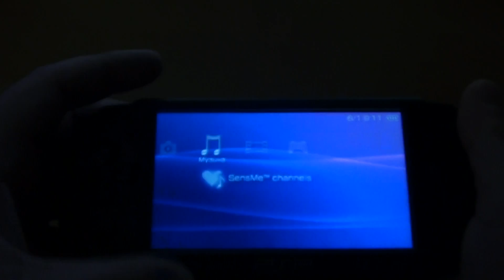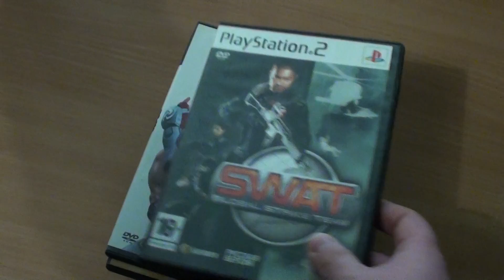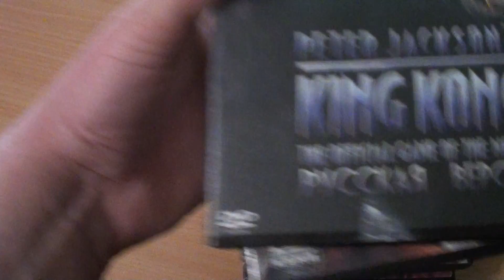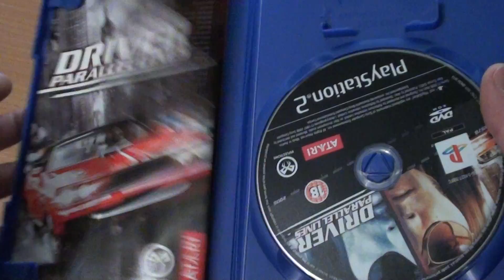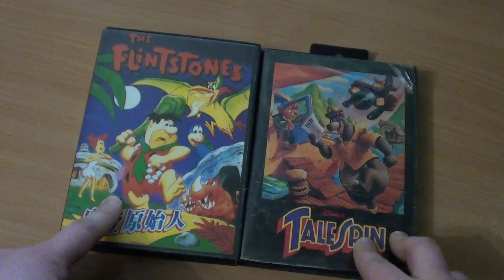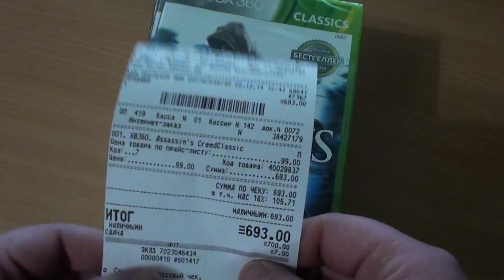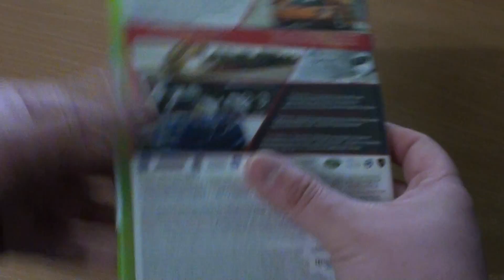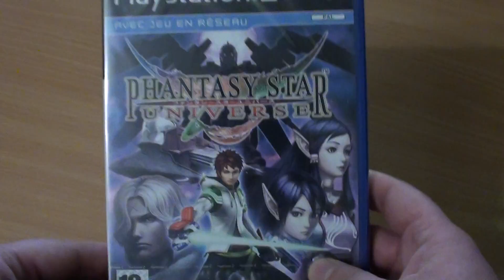Охота в выходные 12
Снимаешь видосы? Лестплеи, обзоры и тд? Грузи к нам в группу!